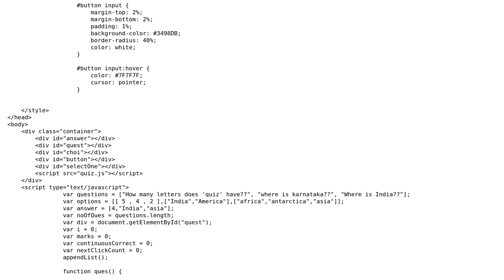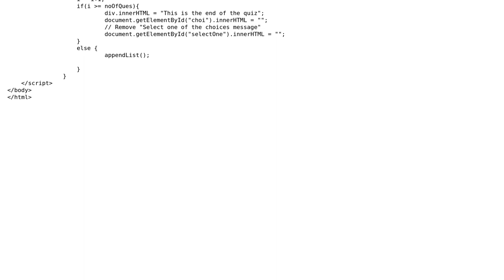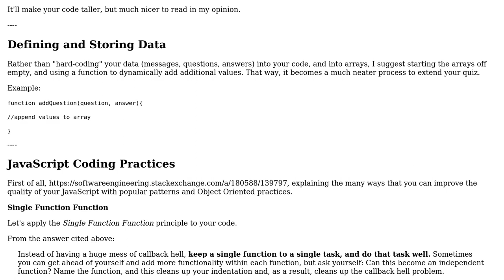Code Review: Is there a better way to design this quiz?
With thanks & praise to God, and with thanks to the many people who have made this project possible! | Content (except music & images) licensed under CC BY-SA | Music | Images & others | With thanks to user J.Todd user Jamal user Anil_rao and the Stack Exchange Network Trademarks are property of their respective owners. You are responsible for your own actions.